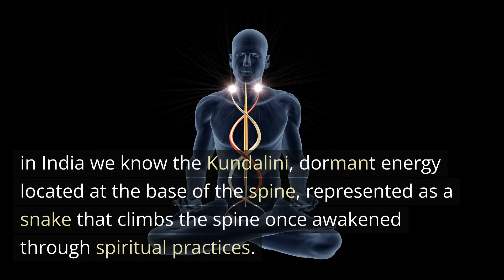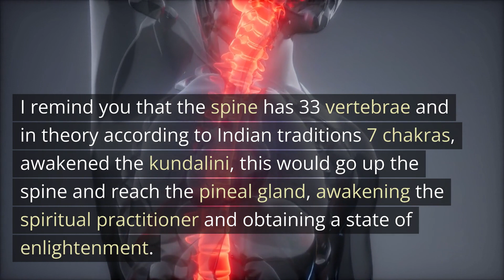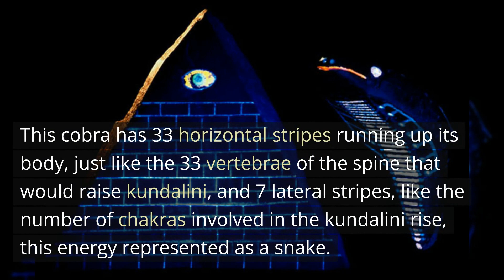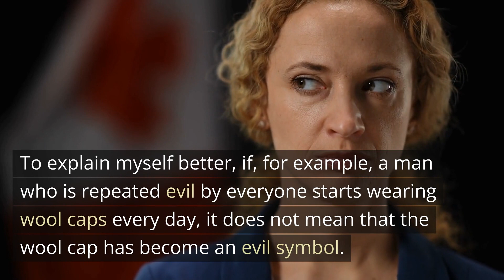The Illuminati's Piramid has been Found, and it is not what you would expect! the La Mana's Objects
The Pyramid of La Mana is a pyramid-shaped object about 25 centimeters high, found in 1984 in La Mana, Ecuador.
This pyramid has Incredible features. First of all it is the exact copy of the pyramid on the US dollar with 13 steps at the base and an eye at the top. The pyramid also fluoresces when illuminated by ultraviolet light, same thing for the eye at the top.
The pyramid of La Mana has an engraving at the base which represents the constellation of orion.
In Egypt, Orion was associated with the god Osiris, who represented rebirth and life after death. The constellation was known as "Sah", meaning "he who is shining", and was said to represent the deified pharaoh.
in India we know the Kundalini, dormant energy located at the base of the spine, represented as a snake that climbs the spine once awakened through spiritual practices. I remind you that the spine has 33 vertebrae and in theory according to Indian traditions 7 chakras, awakened the kundalini, this would go up the spine and reach the pineal gland, awakening the spiritual practitioner and obtaining a state of enlightenment. The fluorescent pyramid with the eye at the top, which by the way is symbolized in the US dollar and which is often associated with the Illuminati, is clearly no coincidence. The one-eyed pyramid can clearly represent a state of enlightenment in man. The biblical serpent, although Christians associate it with the symbol of the male, brought about "knowledge" through the instruction he provided to Eve. The serpent has always been associated with regeneration, immortality and wisdom. Enki, also known as Ea in Babylonian mythology, was the god of water and wisdom. Enki was often represented with a trident including a entwined serpent. Indian god Vishnu is the god of preservation, and is often associated with rebirth and the cycle of life, death and rebirth. Vishnu is often depicted with a snake around his neck (called Shesha or Ananta), which symbolizes eternity and rebirth. Even Jesus associates the symbol of the serpent with wisdom, in fact in the Gospel of Matthew we have this affirmation of Jesus: "Behold, I am sending you like sheep in the midst of wolves: therefore be wise as serpents and harmless as doves".
The pyramid of La Mana is not the only incredible object found in Lama, many other incredible artifacts have been found in the same place such as, for example, another fluorescent stone represented a king cobra. The cobra is not present in South America, yet we have its representation in these finds, and beyond. This cobra has 33 horizontal stripes running up its body, just like the 33 vertebrae of the spine that would raise kundalini, and 7 lateral stripes, like the number of chakras involved in the kundalini rise, this energy represented as a snake.
By now we associate the pyramid with one eye with symbols that we consider negative in modern times such as the Illuminati, or the snake, a symbol of wisdom that has always been in different cultures, but which today we consider a symbol of evil. Gnosticism, a Christian current believed that man had a spirit present within him, and believed that the material world was built by a demiurge and his archons, who tried to hide man's spiritual nature. Were we diverted or what? why do we transform symbols formerly associated with wisdom, immortality, enlightenment, into something evil? Also I mean this last thing, it's not that if something evil, uses some positive symbol, then that turns into something evil too. To explain myself better, if, for example, a man who is repeated evil by everyone starts wearing wool caps every day, it does not mean that the wool cap has become an evil symbol.